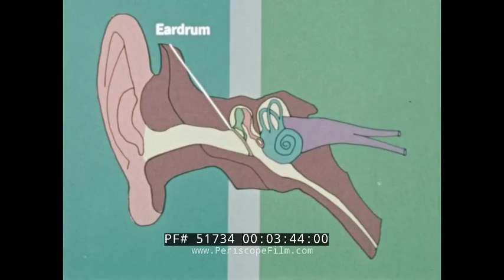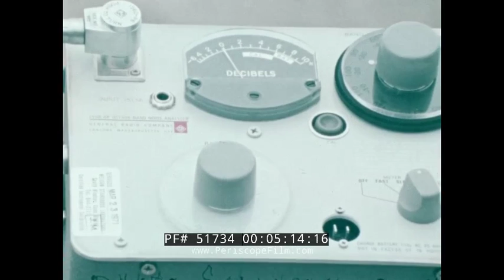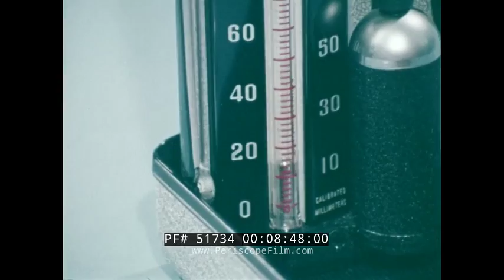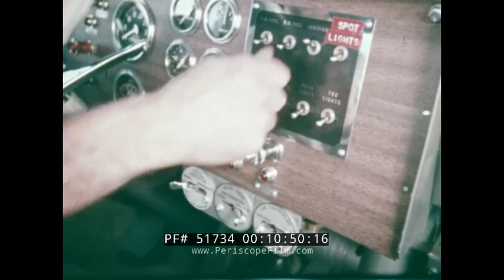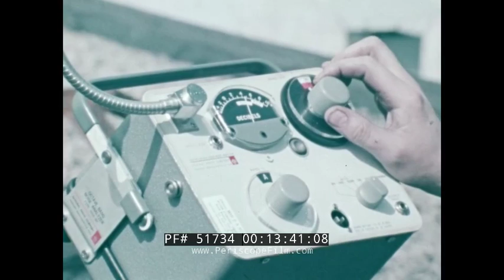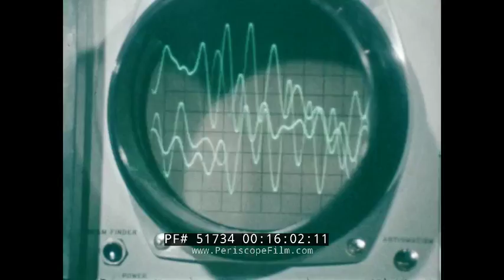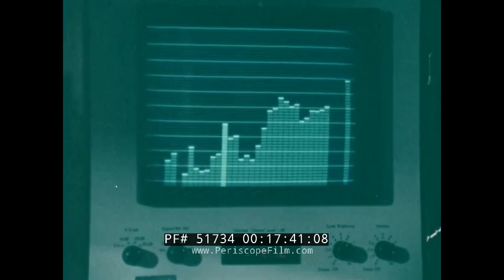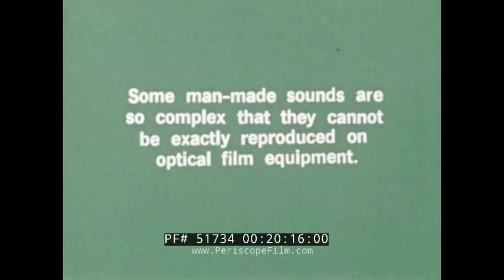ANALYSIS OF NOISE POLLUTION IN THE WORKPLACE "QUIET PLEASE" 51734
Presented by the Jacobs Manufacturing Company, designer and builder of engine brakes for large trucks and semis, this film shows some of the research conducted by engineers to reduce noise.
The sponsor of this film brought the revolutionary Jacobs Engine Brake on the market since 1961. The company is now known as Jacobs Vehicle Systems, Inc. It's not exactly clear why Jacobs produced the film, but engine brakes can be notoriously loud, so the company may have viewed this film as an important public relations tool.

The film opens in a noisy classroom before the viewer is reminded that there are times when everyone requires “Quiet Please!” The film, presented by the Jacobs Manufacturing Company Engine Brake Division, goes on to tell us that sound is a necessary part of life. Noise, however, is not. Scenes of garbage trucks, snow blowers, tractors, vacuums, and airline jets flash on the screen as we’re reminded that we are all prisoners of noise  — “unless we conquer the scourge of noise” (mark 01:44). At mark 02:09 the film offers a scientific explanation of “sound” with various illustrations, and at mark 03:27 explains how sound is analyzed from three aspects — source, transmission, and receiver — followed by an explanation how the ear is able to hear sound. We learn of sound decibels and frequency. As a teenaged band plays at mark 06:50, the narrator laments how “studies show  the hearing of many teenaged musicians quickly degenerates to the level of old folks.” The cumulative effect of noise exposure on health and the cardiovascular system is examined beginning at mark 08:40, including elevated blood pressure, sleeplessness, and fatigue. At mark 09:20 the conversation switches to what might be done about noise pollution, “which makes each day a torment,” including state legislation regulating vehicles such as trucks and airlines. We see illustrations of how jet airline turbo fan engines produce high decibels starting at mark 11:44, and changes to the Boeing 747 engines have attempted to reduce such levels. The film also looks at diesel trucks and changes made using Jacob engine brakes (mark 13:15). Because noise must be designed out of existence, engineers are shown developing new techniques (mark 15:12) “to design for quiet.”  Noise research at the University of Hartford is seen at 17:40, with various products being re-designed to eliminate noise.